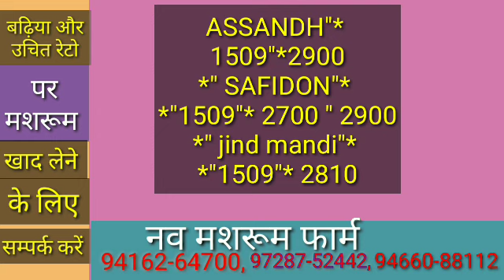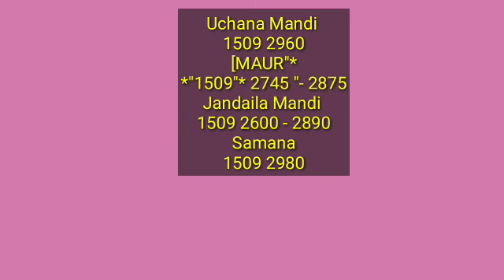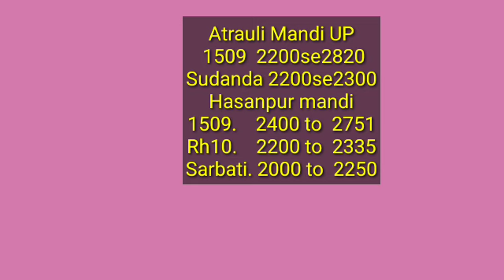1847 pr14 sarbati sugndha 1509 paddy price today | धान रेट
1847 pr14 sarbati sugndha 1509 paddy price today | धान रेट
Paddy rate
1847 dhan ke rate
1401 paddy price today
1509 Dhan ka rate
1121 paddy price today 2022
1121 Basmati rice price in Punjab Mandi today
1121 Rice price today in Haryana
1401 Basmati rice price in Punjab Mandi today
1718 dhan rate today
30 numbe basmati rate
1121 dhan ka rate  today
1847 paddy price today
1692 paddy price today